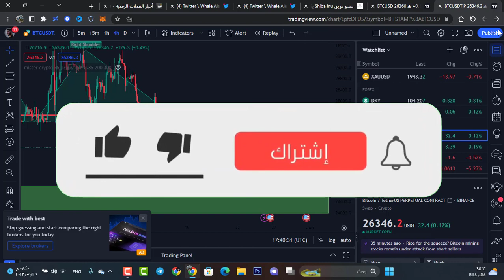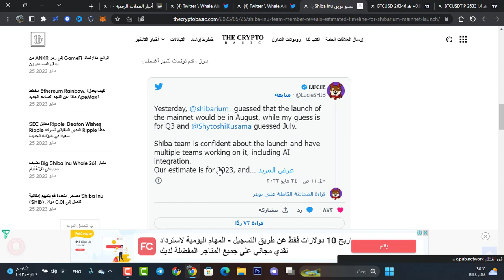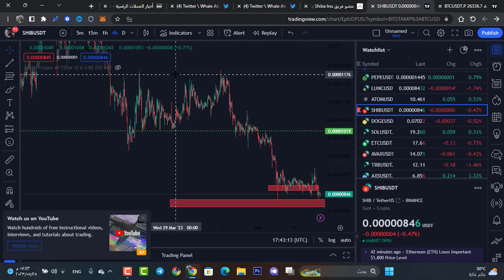🚨🚨 انطلاق بلوكشين عملة شيبا اينو ( شيباريوم ) - أرتفاع مدوي قادم⚠️ !!!! 😱